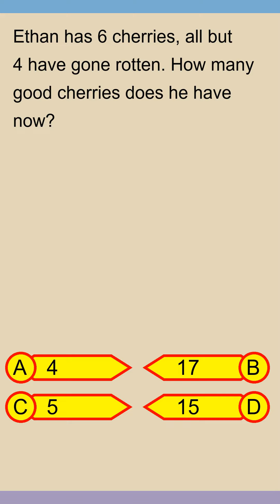Brain Teaser MCQ Y 01Oct24 0145